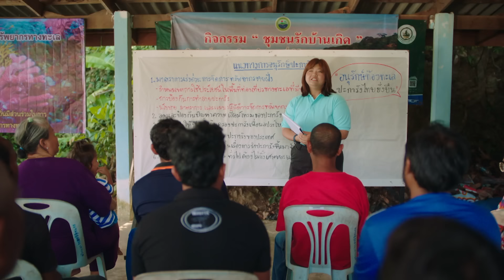ต้องรักมหาสมุทร Love Sea The Series l EP3 [3/4] (ENG SUB)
“ต้องรักมหาสมุทร Love Sea The Series” 🖋️ 🌊

รับชมทาง YouTube : Me Mind Y Official
ดูออนไลน์เวอร์ชัน UNCUT ที่เดียว บนแอป iQIYI และเว็บ iQ.com

Watch on YouTube : Me Mind Y Official
Watch an online UNCUT version on IQIYI and website iQ.com only

Note: To all viewers in a country which has no access to the series on the application of iQIYI and its website iQ.com, the series is available on YouTube : Me Mind Y Official.

สร้างจากนิยาย MAME เรื่อง ต้องรักมหาสมุทร Love Sea
Based on MAME's novel ต้องรักมหาสมุทร Love Sea

Executive Producer : Orawan Vichayawannakul

กำกับซีรีส์ : เนติ สุวรรณจินดา | อรวรรณ วิชญวรรณกุล
Director : Neti Suwanjinda | Orawan Vichayawannakul